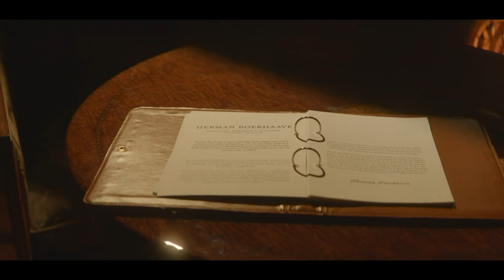The Noblemen Hotel - Story 1. Hermanus Boerhaave - Music and Sound Design (2021)